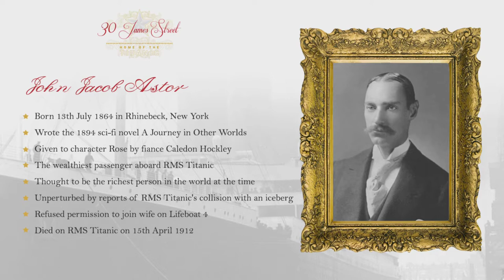John Jacob Astor (RMS Titanic) | 30 James Street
John Jacob Astor was a prominent American businessman and a first-class passenger on RMS Titanic. He embarked at Cherbourg, France on 10 April 1912.

The wealthiest passenger aboard the ship, Astor was travelling alongside his wife, Madeleine, his valet, Victor Robbins, Madeleine's maid, Rosalie, and her nurse, Caroline Louise Endres.

As women and children were ushered into lifeboats, Astor still believed the ship's passengers were in no danger. He and his family played with the mechanical horses in the gymnasium onboard. There were even reports that John sliced the lining of an extra lifebelt with a pen knife to show his wife its contents.

Madeleine, her maid and her nurse, were ushered into Lifeboat 4 by Second Officer Charles Lightoller. Astor asked if he could join his wife due to her delicate condition but was informed by Lightoller that only women and children were allowed in the boats.

John Jacob Astor was last seen alive on the starboard bridge wing, smoking a cigarette. 1,517 passengers and crew lost their lives that fateful night.

Discover Liverpool maritime history and the history of RMS Titanic at the luxurious Liverpool hotel, 30 James Street.

Located within the original headquarters of the White Star Line shipping company, 30 James Street is a beautifully preserved grade-II* listed building on Liverpool’s waterfront.

Offering luxury accommodation within a stunning and historic landmark property in the centre of the city, you’ll be transported back in time as you immerse yourself in the opulence of our country’s most glamorous era, enjoying surroundings that recreate the experience of first class passengers aboard the world’s premier cruise line.

30 James Street - Home of the Titanic commemorates both RMS Titanic and the White Star Line, and allows you to become part of Liverpool’s maritime history.

The Stories Behind Our Suites explains the Titanic history behind the names of 30 James Street rooms.